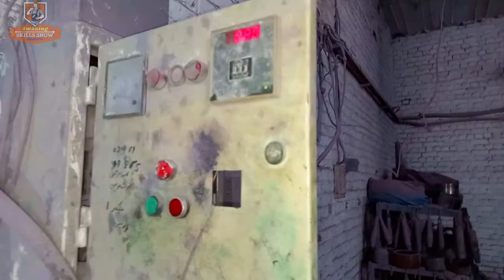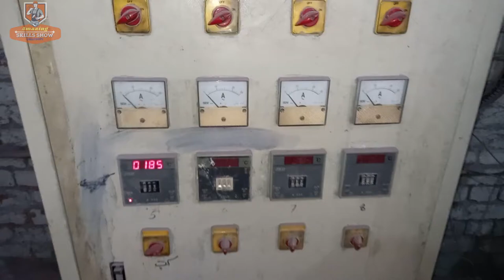How to Make PVC PIPE with Amazing Process in Factory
Well Come To Channel Skills Show
Hookah making Process||Amazing Work
Ceiling Fan Coil Winding easy process||Ceiling fan Coper Winding
How to Make Milk Cans With Iron Sheet||Amazing Work
More Interesting Videos Click the Links and Enjoy it.
Be Happy...
Corrugated Box Manufacturing Process at Industry Level||Skills Show
How to make Tea Cup with amazing Skills||Skills Show||Cup Industry
Wonderful  Clay Art work by Talented Artist||Amazing Process of Gift Art Pic in Factory
Welcome to Channel Skills Show
How to make handmade Peshawari Chappal||Peshawari Chappal making||Skills Show
How to make big cement block with amazing machine work||Skills Show